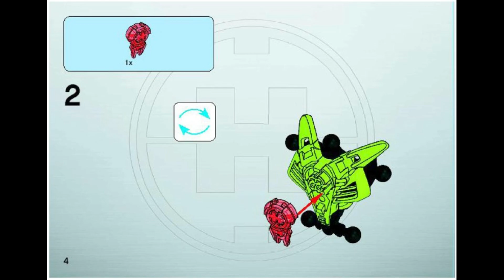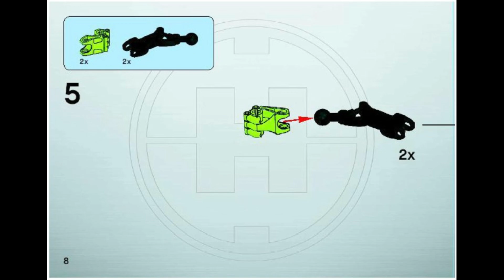7165 Instrucciones para LEGO Natalie Breez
7165 Instrucciones para LEGO Natalie Breez